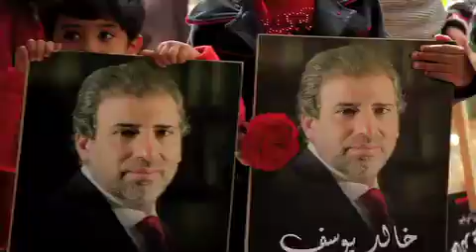مسيرة مؤيدى خالد يوسف يوم ترشحه لانتخابات مجلس النواب 2015